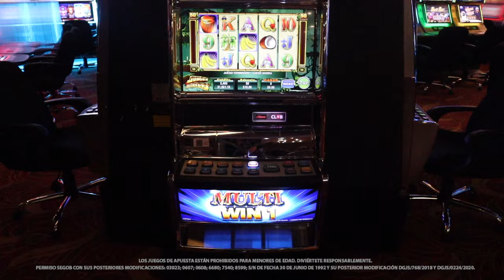Vuélvete el Rey de la Jungla con Jungle Monkeys de Ainsworth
Ayuda a los monitos a encontrar fruta en Jungle Monkeys de Ainsworth para obtener grandes premios en efectivo como recompensa. ¡Ven, conoce y diviértete con este divertido juego en Caliente Casino!